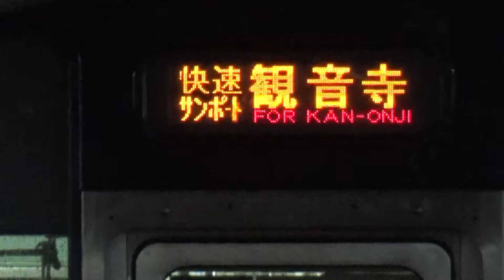【発車！】予讃線 7200系 快速サンポート観音寺行き 高松駅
たかまつ